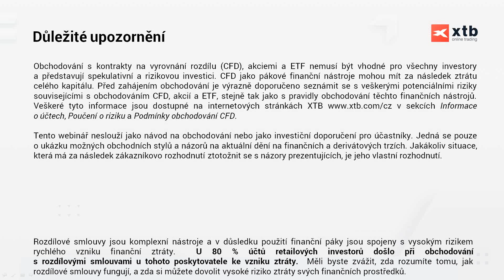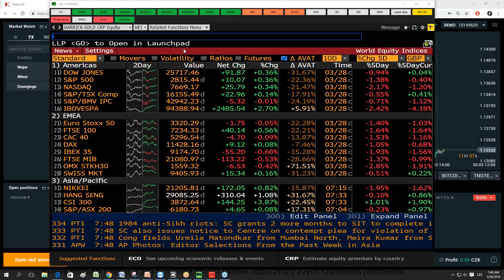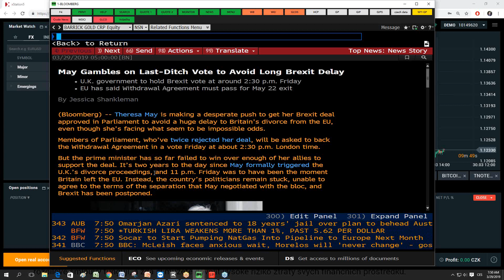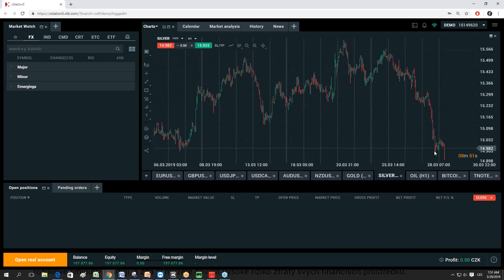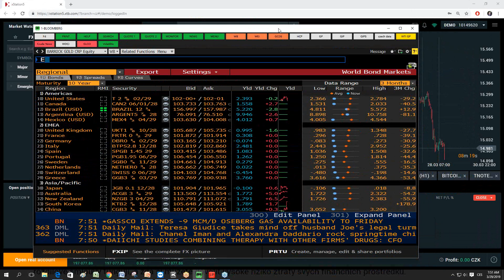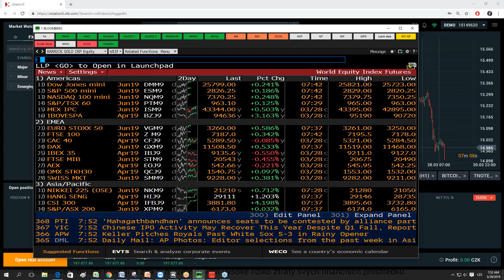2019-03-29: Akcie stále bez jasného trendu, dnes hlasování o brexitu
--- XTB ---

--- Sociální sítě ---